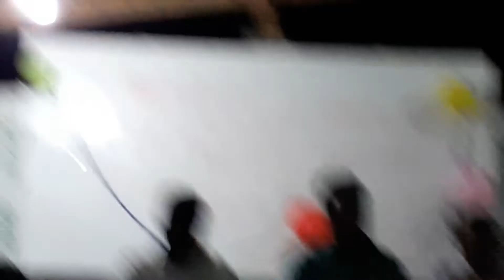Samdhi group center 2k18 last day ගුරැන්ගේ දෑසට කඳුලක් එක්කරමින් කවීෂා ගැයූ ගීතය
වැලි පිල්ලමට.
©®sehan madushka